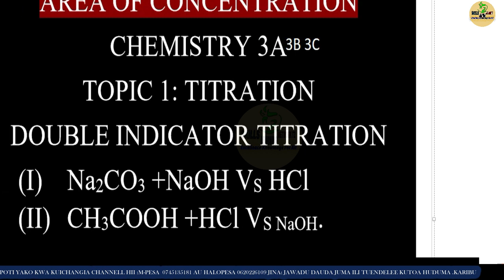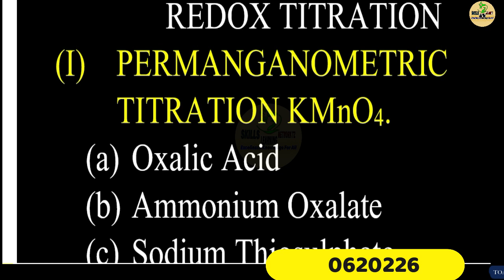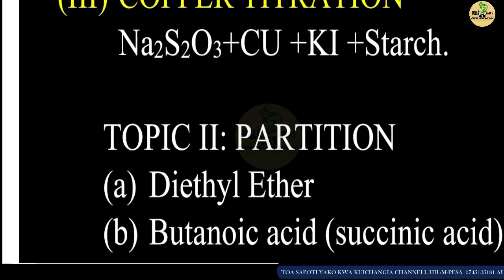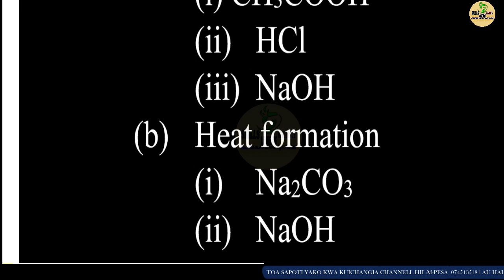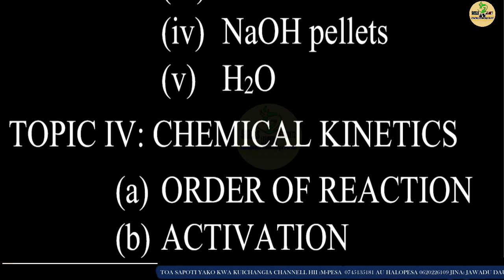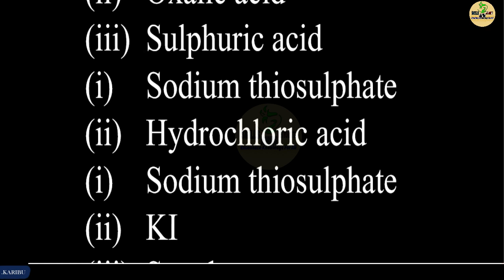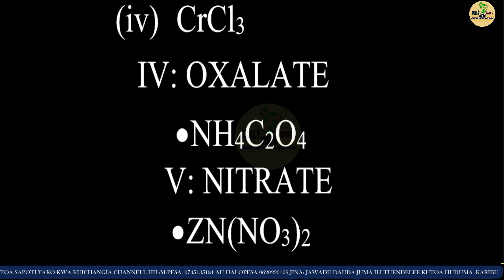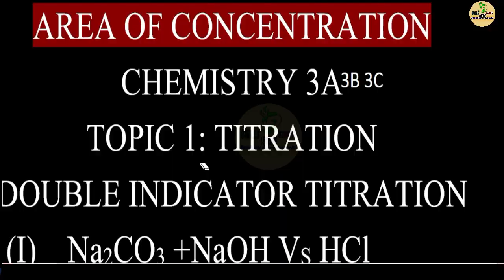SOMA VIPENGELE HIVI FORM 6 EXAMINATION PREPARATION l CHEMISTRY 2023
SOMA VIPENGELE HIVI FORM 6EXAMINATION l CHEMISTRY 2023
Katika video hii utajifunza vipengele muhimu vya kusoma mwanafunzi wa kidato cha sita unayetegemea kufanya mtihani 2023